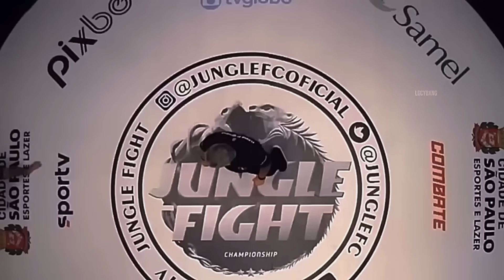OMG… 65 NASTY Instant Karma Knockouts!😱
These are NASTY Instant Karma Knockouts in MMA, Boxing, Kickboxing, Muay Thai & Bareknuckle!